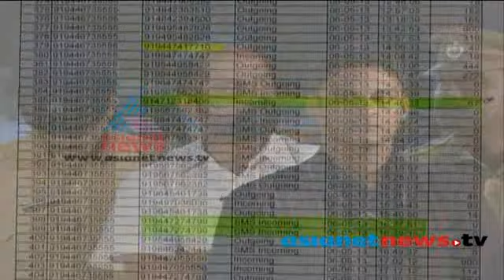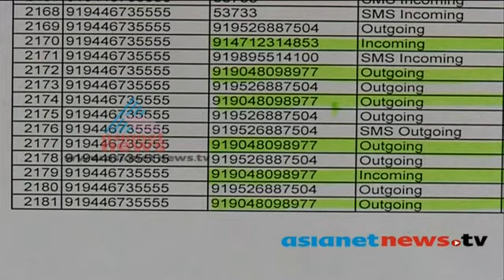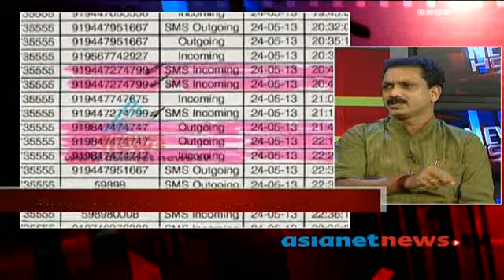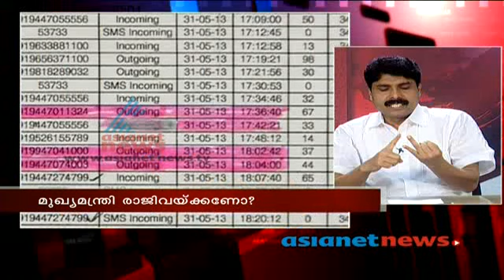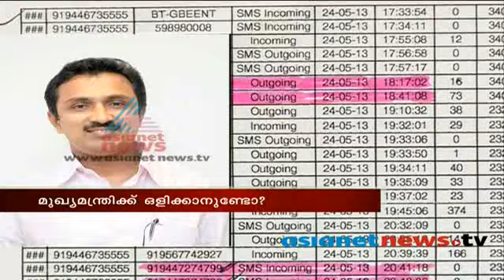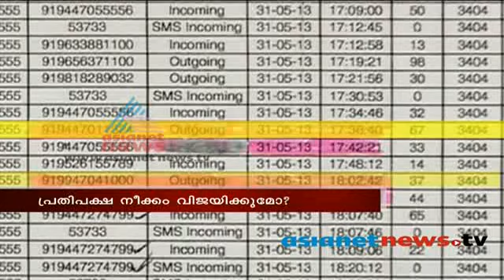News Hour, 16 June 2013 part one